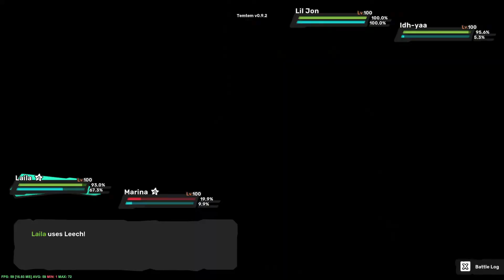Temtem DW W003 Final Tucma Luh Uzi vs Scallywag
Dojo Wars is a weekly player vs player tournaments where players club fight for the control of 6 of the Club Dojo in Temtem.

For week 003 of the Dojo Wars in the final Girthy Grumvels fight against Paradox Engine for control of the Tucma club dojo.

Funkyhao from Girthy Grumvels go against Scallywag from Paradox Engine.

00:00 Join in progress
17:59 End of the fight
18:05 PDX win Tucma Club Dojo